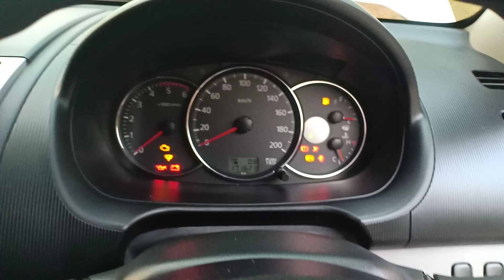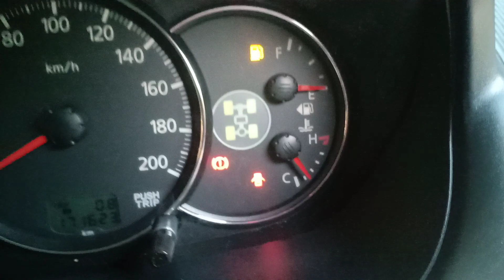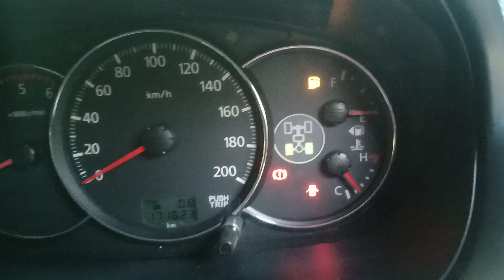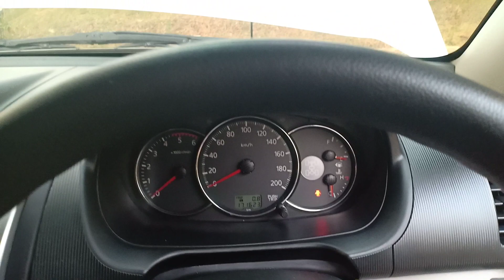For sale pajero sport glx 2015 285jutaan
Pajero sport 2015
pajak idup
4x4 normal
mesin alus
body kincling
285juta